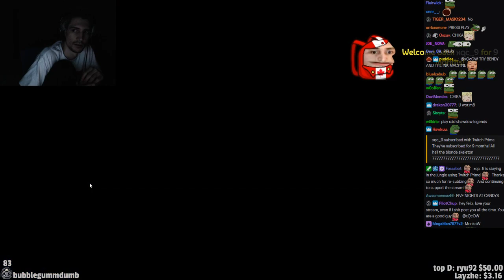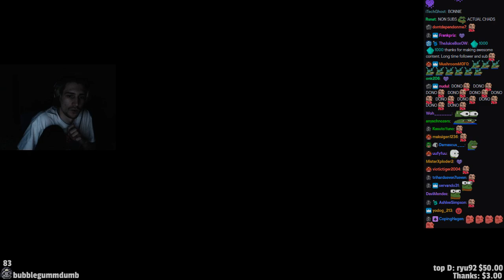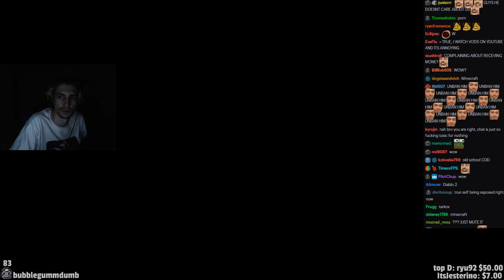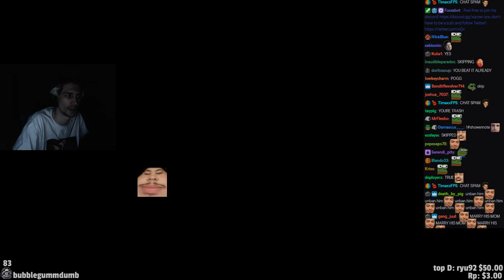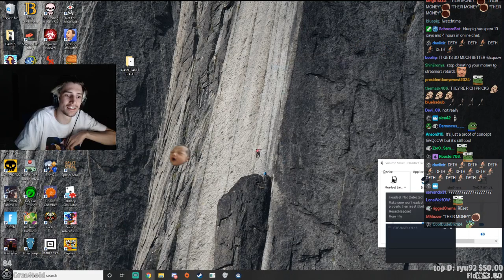xQc Plays The Joy of Creation: REBORN (with chat)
Streamed on Twitch: Feb 6, 2020

The Joy of Creation: Reborn (often abbreviated to TJoC: R) is a recreated version of The Joy of Creation. Based on 'Five Night at Freddy’s', the action takes place in a gloomy house at night when it is difficult to see everything that is going on.